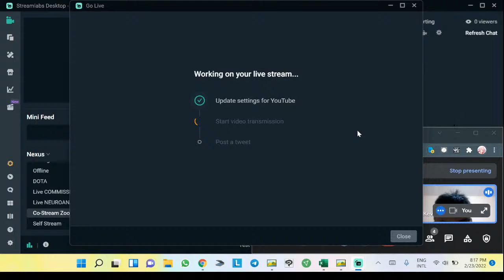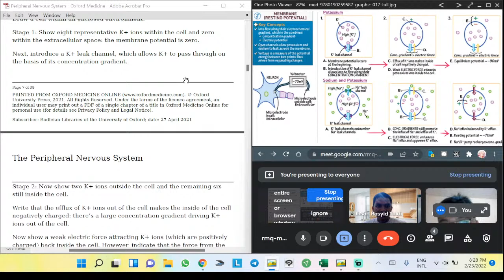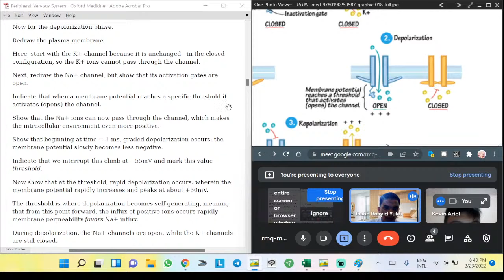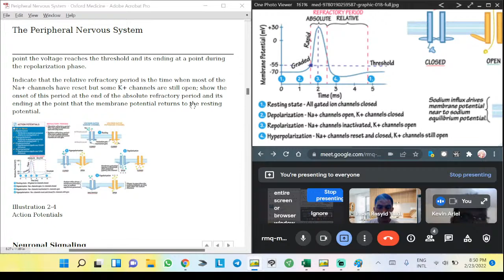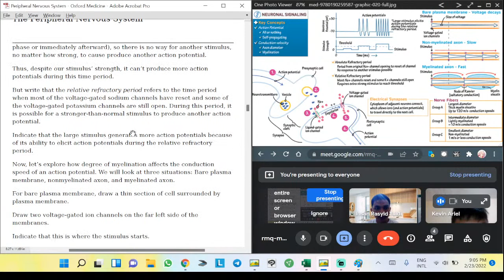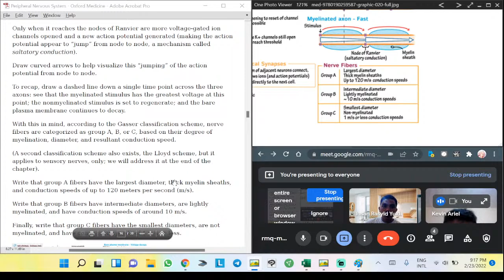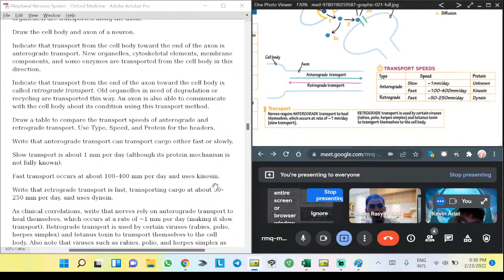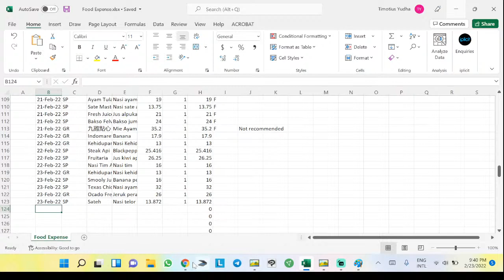20220223[ID] Neuroanatomi Ep 03: Sistem Saraf Perifer 1 feat dr. Ihsan, dr. Kevin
Book titles I used are below.

Books used:
1. NEUROANATOMY: Draw It to Know It, 3rd Ed.
Adam J Fisch (2017) Oxford University Press.
2. Blender 3D By Example
Oscar Baechler & Xury Greer (2020) Packt Publishing.
3. Learning Surgical Technique
A. I. Lemeschewskij (2020) self-published.
4. Sobotta Atlas of Anatomy, 16th Ed., Vv. 1-3.
Friedrich Paulsen & Jens Waschke [Edd.] (2018) Elsevier.

Image credit:
(Original girl character) PIXIV ID 79804641